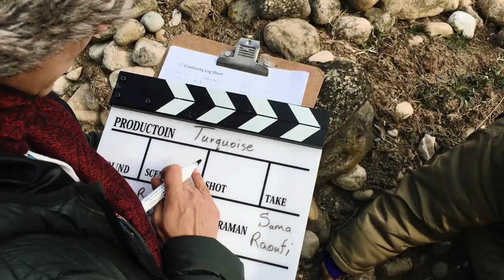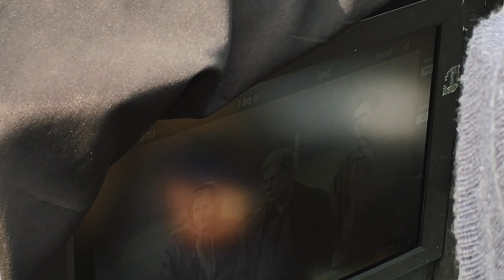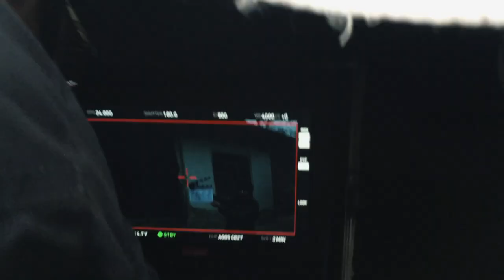TURQUOISE (Behind the Scenes)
Turquoise (2017) Behind the scenes

According to a public announcement, there is a concealed treasure in the village which is promised to make the finder prosperous after return.
Produced and Directed by Roozbeh Misaghi
Written by: Sama Raoufi & Roozbeh Misaghi